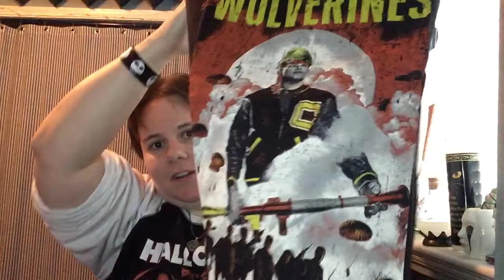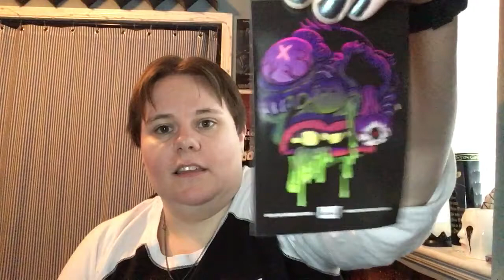Fright Rags Tee of Mystery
got my Black Friday order plus my Tee of Mystery

MY LINKS